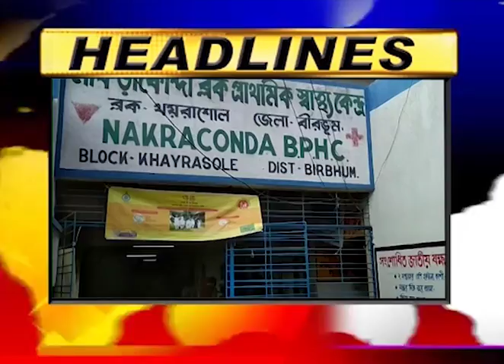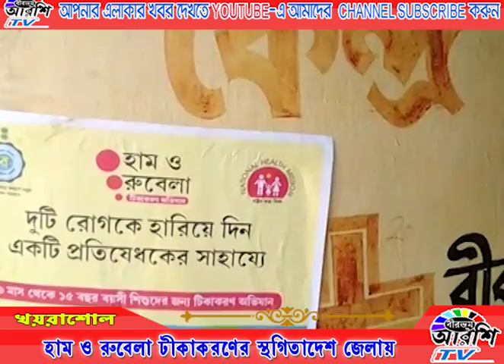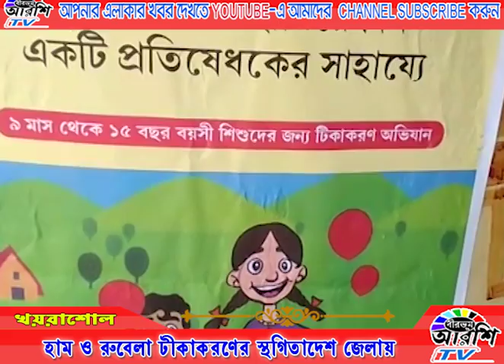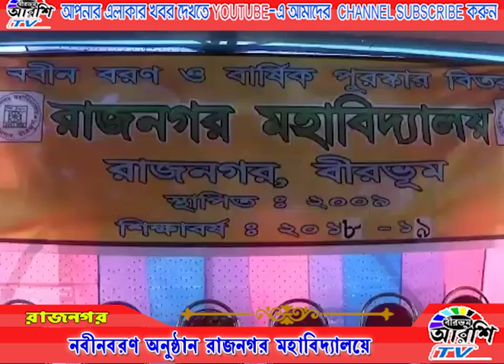29 11 2018 BIRBHUM ARSHI TV NEWS